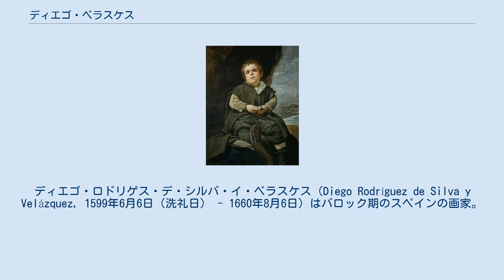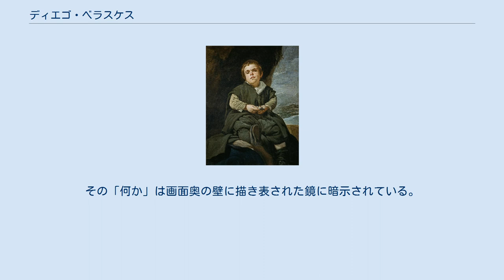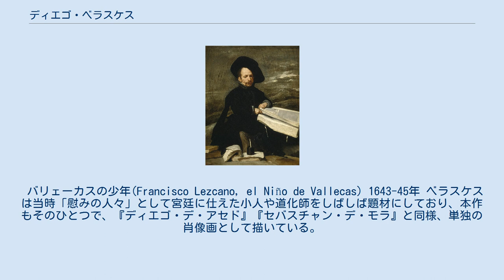ディエゴ・ベラスケス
スペイン・ペセタ紙幣の人物
ディエゴ・ロドリゲス・デ・シルバ・イ・ベラスケス（Diego Rodríguez de Silva y Velázquez, 1599年6月6日（洗礼日） - 1660年8月6日）はバロック期のスペインの画家。
エドゥアール・マネが「画家の中の画家」と呼んだベラスケスは、スペイン絵画の黄金時代であった17世紀を代表する巨匠である。
 没落した貴族の家系とされてきたが、近年の研究では父方がコンベルソ（改宗ユダヤ人）の家系である可能性が高いとされている（父方の祖父ディエゴ・ロドリゲス・デ・シルバはポルトガルからセビリアに移住しているが、当時多くのコンベルソがポルトガルから移動し、シルバなどの名を名乗っていた） 。
スペイン南部の都市セビリアに生まれ、11歳頃に当地の有力な画家であるフランシスコ・パチェーコに弟子入りした。
6年後の1617年、18歳のときに独立し、翌1618年には師匠であるパチェーコの娘であるフアナと結婚する。
17世紀のスペイン画壇では、厨房画（ボデゴン）と呼ばれる室内情景や静物を描いた絵画が多く制作されたが、宮廷画家になる前のベラスケスもこの厨房画のジャンルに属する作品を描いていた。
『卵を料理する老婆と少年』（1618年）などがその代表作である。
1622年には首都マドリードへと旅行した。
 1623年、マドリードに2回目の旅行に行く。
このとき、スペインの首席大臣であったオリバーレス伯爵ガスパール・デ・グスマンの紹介を受け、国王フェリペ4世の肖像画を描いた。
国王に気に入られてフェリペ4世付きの宮廷画家となり、以後30数年、国王や王女をはじめ、宮廷の人々の肖像画、王宮や離宮を飾るための絵画を描いた。
 美術愛好家であったフェリペ4世は、ベラスケスを厚遇し、画家のアトリエにもしばしば出入りしていたという。
当時、画家という職業には「職人」としての地位しか認められなかったが、フェリペ4世は晩年のベラスケスに宮廷装飾の責任者を命じ、貴族、王の側近としての地位を与えていた。
 ベラスケスの作品では、画面に近づいて見ると、素早い筆の運びで荒々しく描かれたタッチにしか見えないものが、少し離れたところから眺めると、写実的な衣服のひだに見える。
このような、近代の印象派にも通じる油彩画の卓越した技法が、マネらの近代の画家がベラスケスを高く評価したゆえんである。
 1628年には、スペイン領ネーデルラント総督のイサベル・クララ・エウヘニアから外交官として派遣されてきたピーテル・パウル・ルーベンスと出会い、親交を結んだ。
この年から翌年にかけて、「バッカスの勝利」を描いている。
 1629年、美術品収集や絵画の修業などのためにイタリアへの旅行が許される。
イタリアへ向かう船の中でオランダ独立戦争の英雄であったアンブロジオ・スピノラと同乗することとなり、親交を結んだ。
イタリアではヴェネツィアやフェラーラ、ローマに滞在し、1631年にスペインへと戻った。
 帰国後、1634年から1635年にかけて、新しく建設されたブエン・レティーロ離宮の「諸王国の間」に飾る絵の制作を依頼され、すでに故人となっていたスピノラ将軍をしのんで「ブレダの開城」を制作。
他にも1637年には「バリェーカスの少年」、1644年には「エル・プリーモ」や「セバスティアン・デ・モーラ」など多くの作品を制作し、役人としても順調に昇進していった。
 1648年には2回目のイタリア旅行に出発し、1651年まで同地に滞在した。
各地で王の代理として美術品の収集を行うかたわら、「ヴィラ・メディチの庭園」、「鏡のヴィーナス」や「教皇インノケンティウス10世」などの傑作を制作している。
 1651年に帰国すると、1652年には王宮の鍵をすべて預かる王宮配室長という重職につくようになり、役人としても多忙となる。
一方で、1656年には「ラス・メニーナス」を制作し、1657年には「織女たち」、1659年には絶筆となる「マルガリータ王女」など、この時期においても実力は衰えず、大作を完成させていった。
1660年にはフェリペの娘であるマリー・テレーズ・ドートリッシュとフランス国王ルイ14世との婚儀の準備をとりしきるが、帰国後病に倒れ、1660年8月6日にマドリードで61歳で死亡した。
 ベラスケスは寡作であり、2度のイタリア旅行や公務での国内出張を除いてはほ...